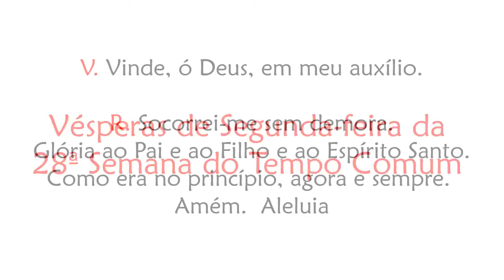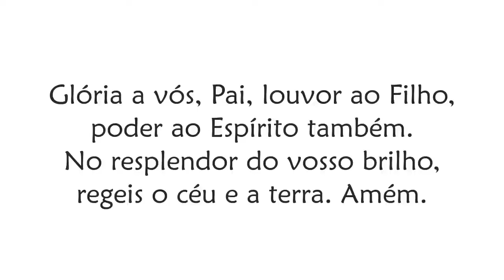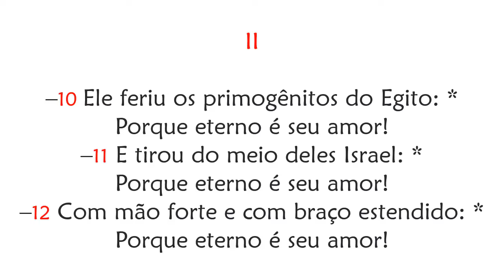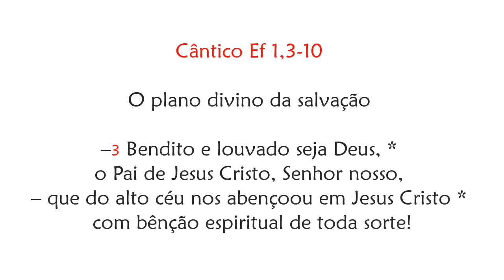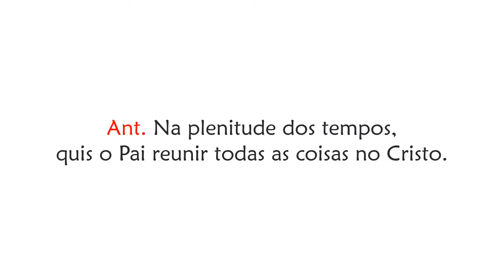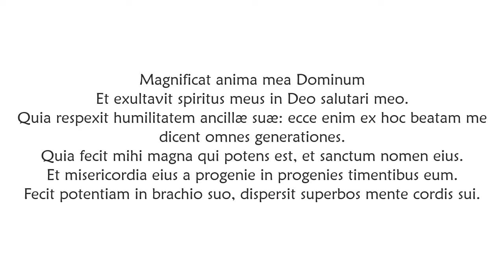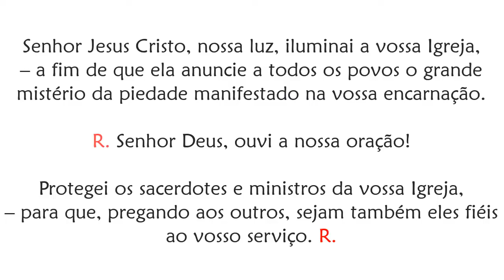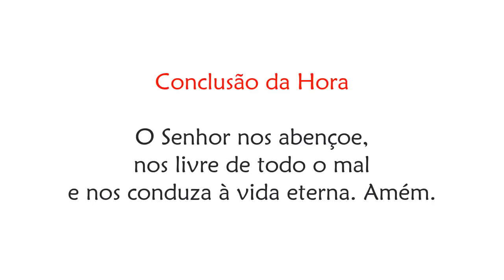Vésperas de Segunda-feira da 28ª Semana do Tempo Comum